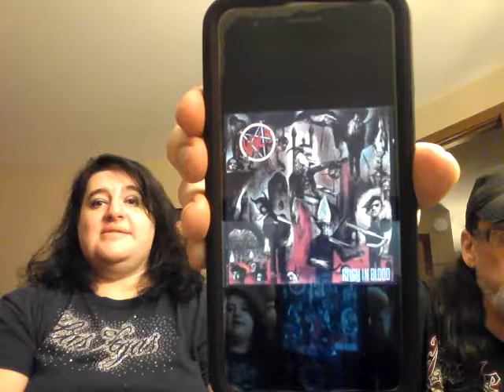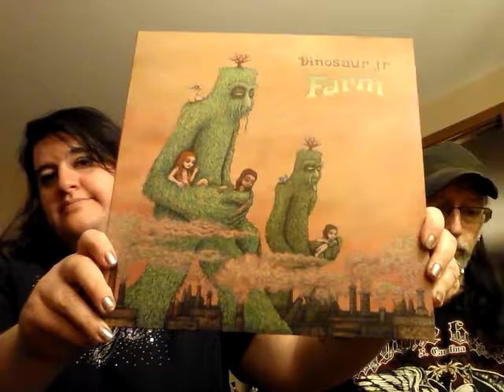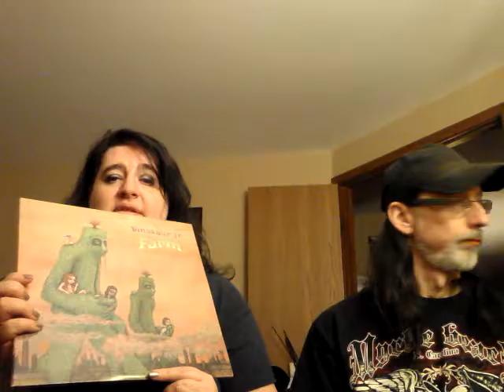Episode 23 VS Slayer Reign in Blood